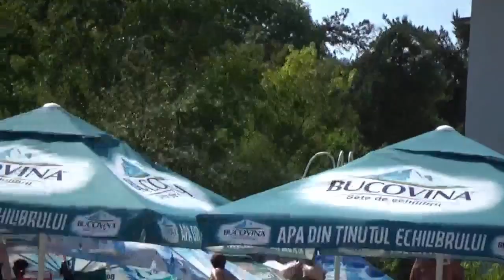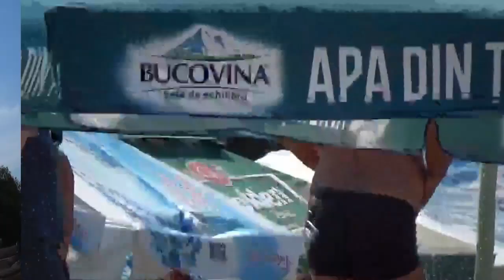Someday, JJ Cale, Someday, Mark Knopfler, until war`s time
Someday, JJ Cale, Someday, Mark Knopfler, until war`s time, Lyrics:
Someday (oare-cândva) she’ll be here, that’s a fact,
Someday, she'll be coming right back,
Maybe I’m dreaming, I hope it’s not so, but,
Someday she’s comin’ back, I know,
You know I’m ready, to see her again
When, that someday, will never end
When she left with no goodbye,
I was stuck with those lonely nights,
You know what I mean, it’s always the same,
Ain’t no medicine for that kind of pain,
Someday comes and goes away, Bringing me a better day
Ain’t no pity, ain’t no shame,
I hope that someday will come again,
Maybe I’m dreaming, I hope it’s not so,
Somedays' comin’, It’s comin’ I know,